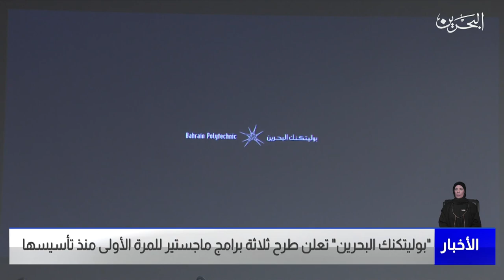البحرين مركز الأخبار : بوليتكنك البحرين تعلن طرح ثلاثة برامج ماجستير للمرة الأولى منذ تأسيسها